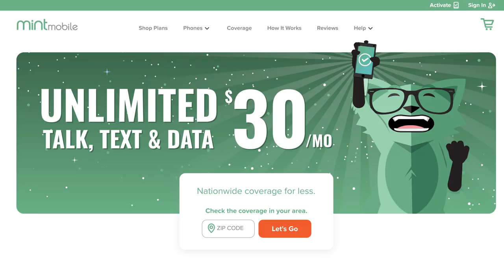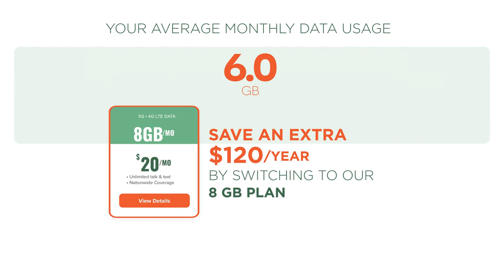unliMINTed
A couple months ago, we launched Mint Unliminted with the help of a Canadian comedy legend. What no one caught was the tiny little easter egg that we... shrunk... into that video.

Learn more about getting started risk-free on our new unlimited talk, text & data plan for only $30 bucks a month